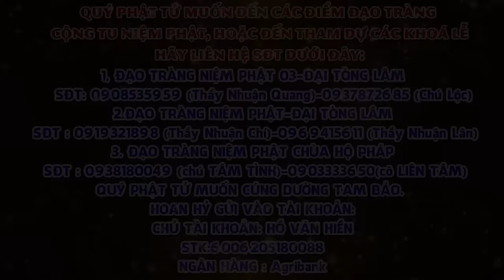THẦY NHUẬN ĐỨC CHIA SẺ BÍ QUYẾT GIÚP PHẬT TỬ BUÔN BÁN ĐƯỢC HÀNG VÀ CÓ THIỆN CẢM VỚI KHÁCH HÀNG